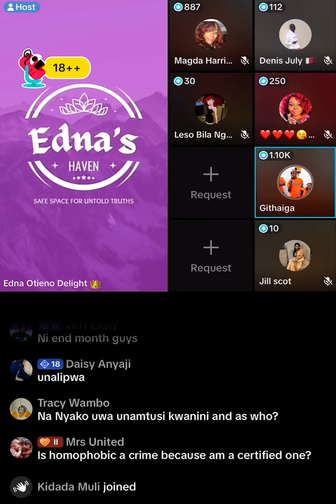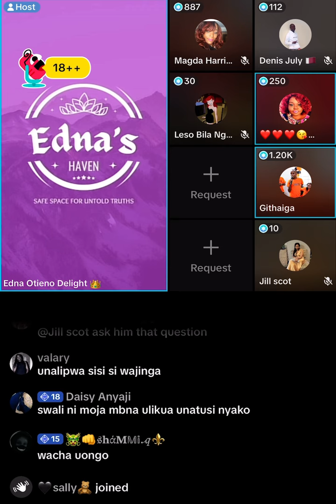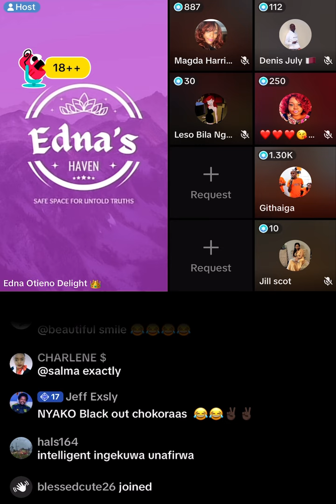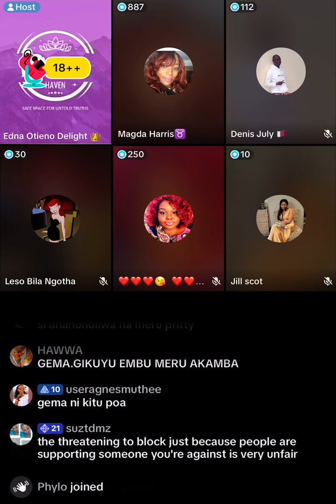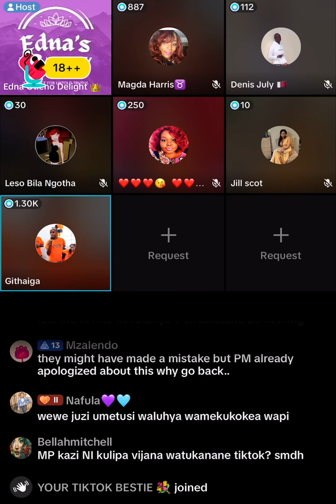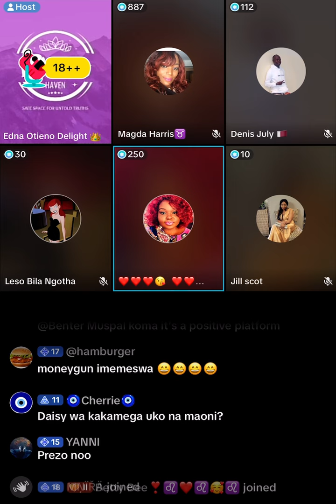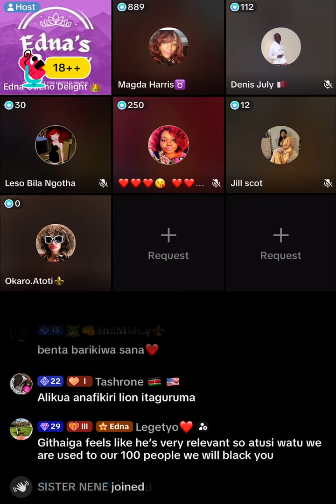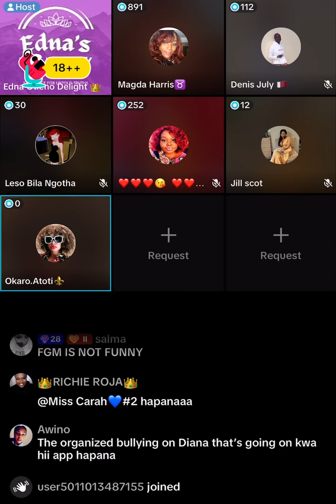May 29, 2024